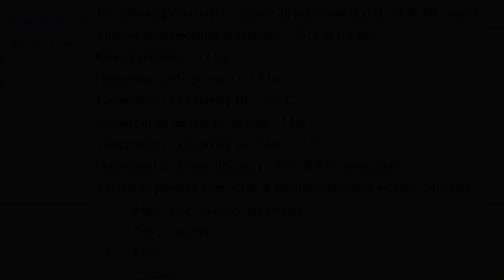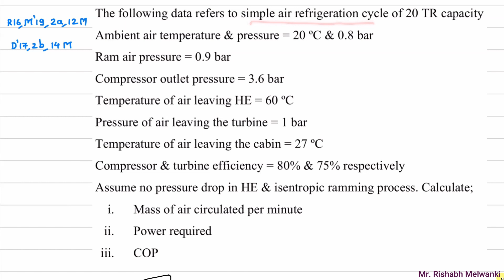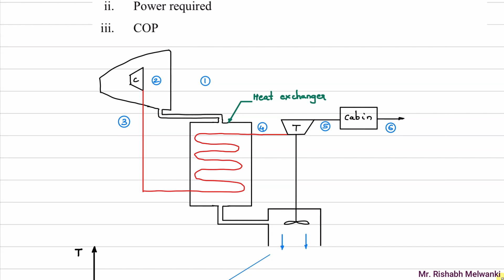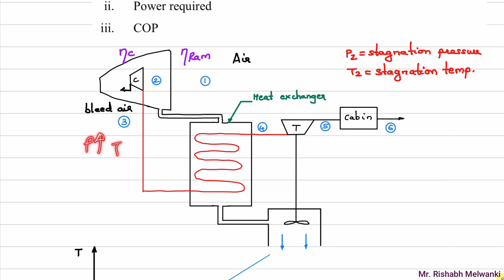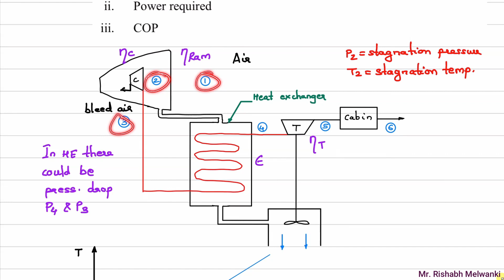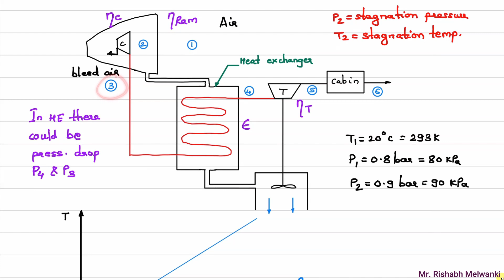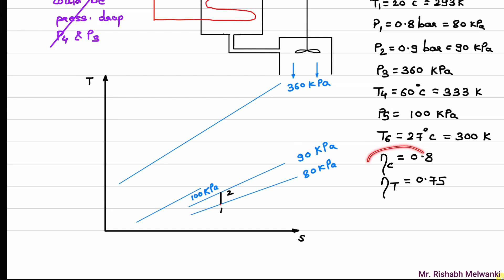Numerical 2 on Simple aircraft air cooling system